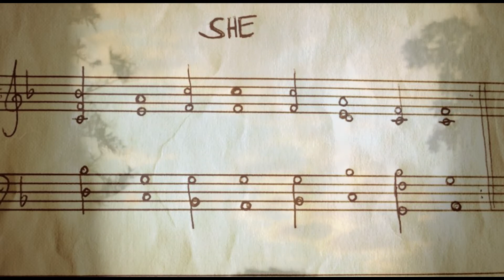To Laura (Laura Mvula)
TO LAURA.

Voices, clarinet, Rhodes, arr:  Daniel Schnock